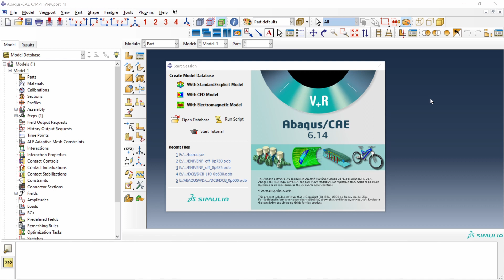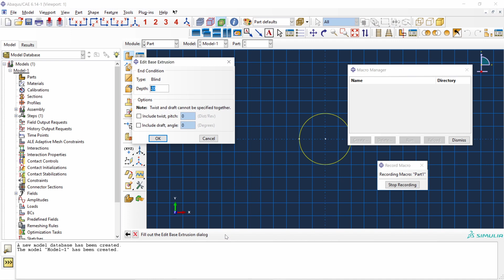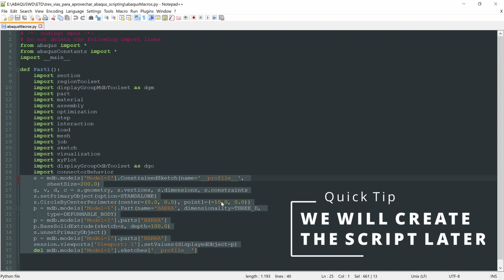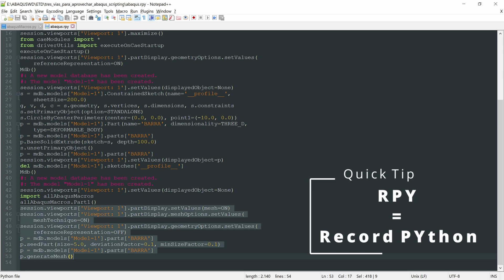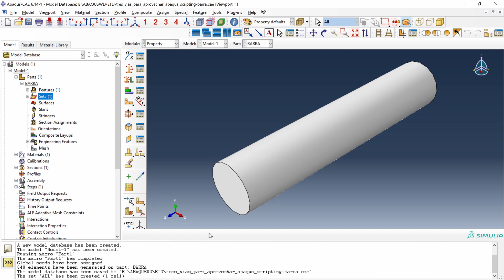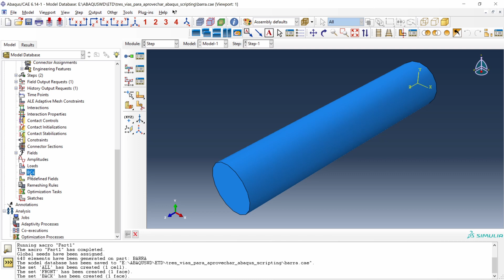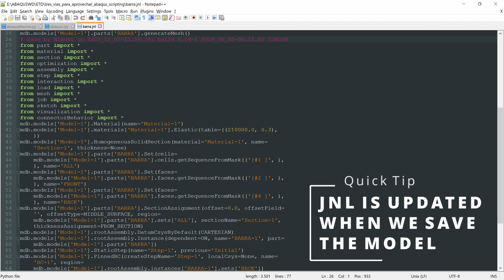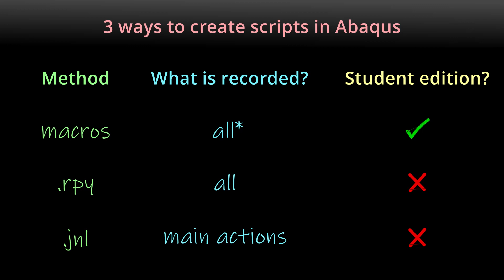Automate your work in Abaqus using Python scripts ¦ Macros, rpy, jnl files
Discover how to automate any workflow in just a few minutes in Abaqus thanks to Python scripts.

0:00​ - Intro
0:36​ - 1) Macros
3:48 - 2) The rpy file
5:55​ - 3) The jnl file